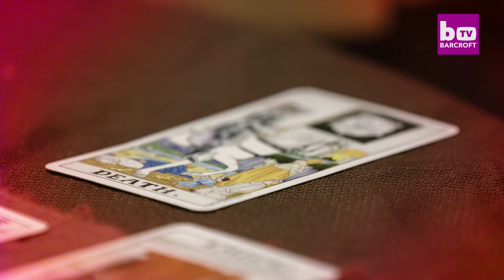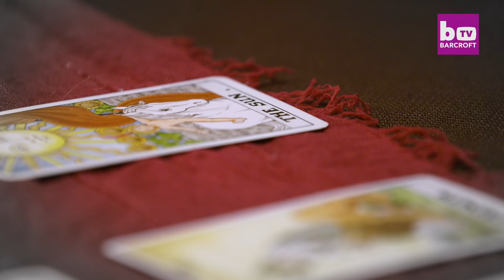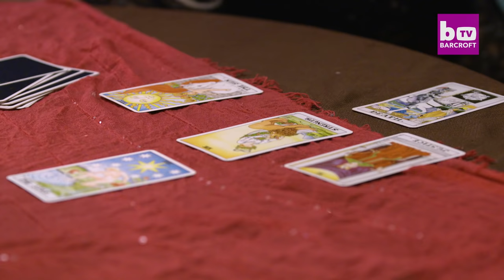Glamour Model Lacey Wildd Becomes Clairvoyant 'Ghost-busty'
Former glamour model Lacey Wildd has revealed her psychic powers – as a spiritualist called 'Ghostbusty’. Lacey, 46, from Miami, Florida, says the universe instructed her to inflate her breasts to a Q-cup so that she could become famous and have a platform to help people spiritually. Now the surgery addict and mum-of-six has traded in her glamorous lifestyle to live the humble existence of a spiritual medium.

Videographer / director: Ruaridh Connellan
Producer: Emma Pearson, Ellie Winstanley
Editor: Sonia Estal